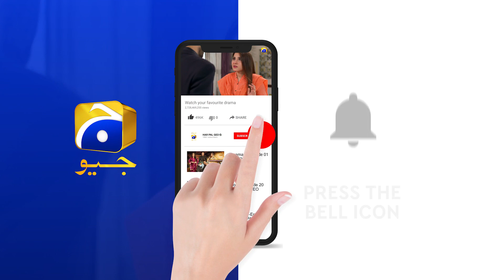Mohabbat Chor Di Maine | Ep 15 | Best Scene 06 | HAR PAL GEO